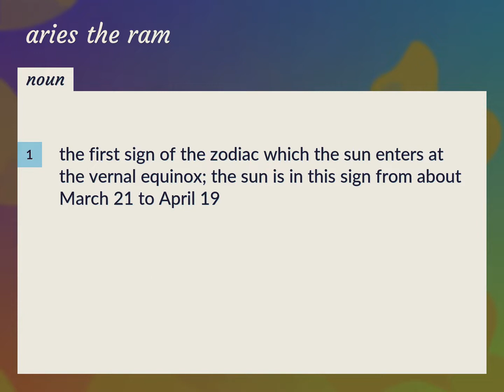Aries the ram | meaning of Aries the ram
What is ARIES THE RAM meaning?

Susan Miller (2022, August 23.) Aries the ram meaning